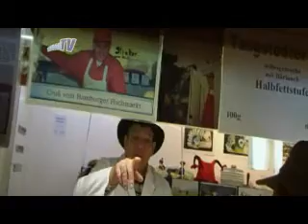Käsemeier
die Autopiloten waren in Hamburg wo wir Gigs hatten, und dort trafen
wir morgen um 5 Uhr auf dem Fischmarkt auf den Käsemeier